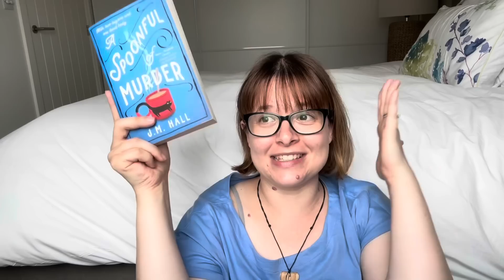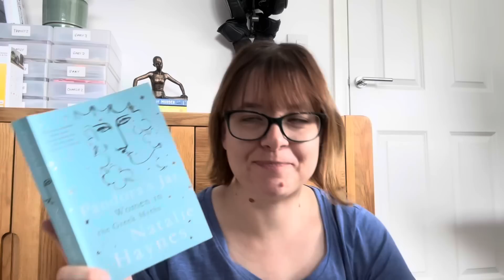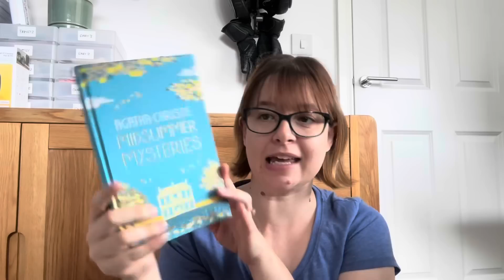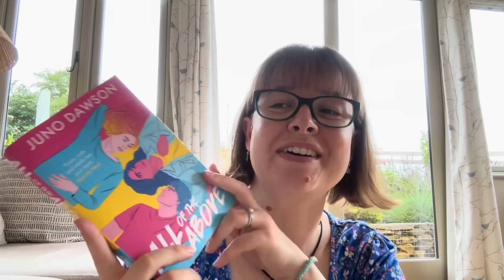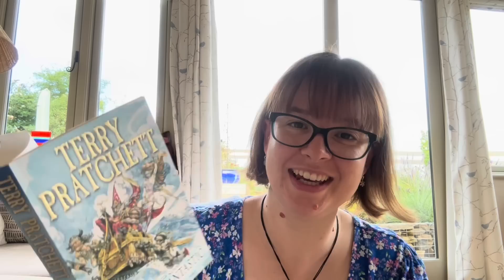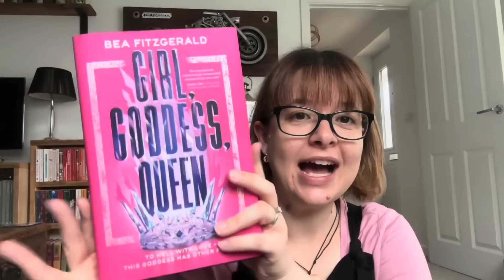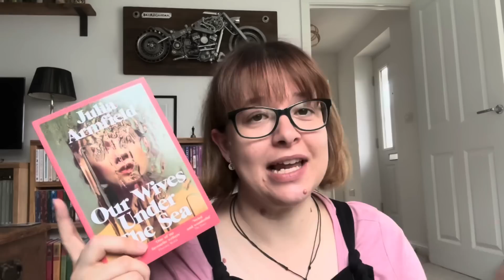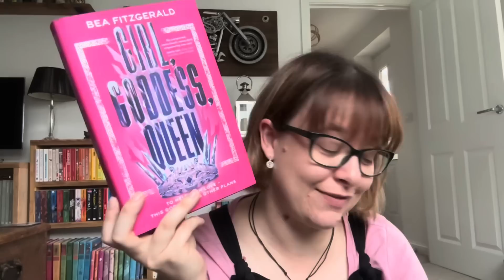MY READING MONTH: AUGUST 2023 (PART ONE)! - What Victoria Read - Booktube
This is the first half of my August adventures and I really hope you enjoy them!

Victoria xx

GoodReads: @victoriajane
StoryGraph: whatvictoriaread
Amazon Wish List